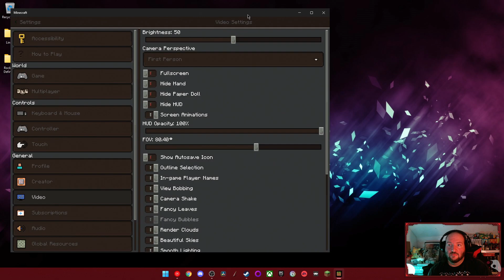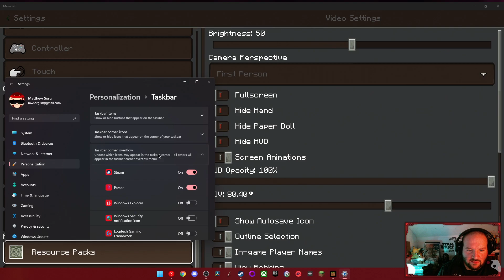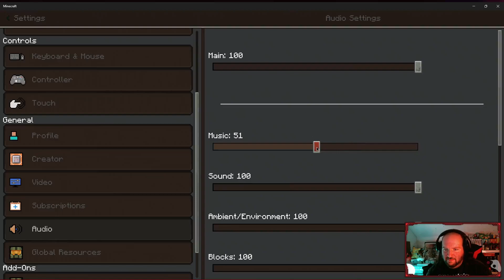Lord Sorg Plays: Minecraft Caves N Cliffs Part 1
I decide to just play standard Minecraft(Bedrock/Win10) and have a much more relaxing time, at least for the most part.

-You can catch me live at Twitch.tv/LordSorg